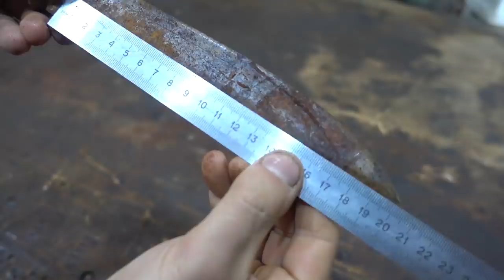Restoration Rusty Survival Knife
Hello folks! Today I want to show you my new restoration project. I found this survival knife at flea market. My attention was attracted by the guard of the knife and some inscriptions that were drawn through the rust. Well, let's start the restoration.

0:00 Review
0:19 Disassembly
1:08 Rust remove
2:24 Knife sanding
3:26 Cleaning knife guard
3:44 Knife handle
6:24 Gluing
6:54  Finishing the handle
8:10 Leather scabbard
11:19 Sharpening knife
11:40 Final review
12:29 Test

As, usual I use rust remover, then washed, dried ad oiled it. For polishing knife I used sand papers from 80 to 500 grit. At the end of the sanding, I polished the blade with a felt circle.
The guard of knife I cleaned with vinegar and flour. The handle of knife I made from the strong piece of wood and I used hidden tang of knife and with a nut at the end.
The scabbard I am made of natural leather with a free suspension of knife. As usual, I made an interesting and very tasty test for you. Thank you for attention!

The recipe of the dish!
Ingredients:
Pork knuckle meat, bay leaf, salt, black pepper with peas, onion, carrot, apple, water, homemade adjika.
Cooking method
We wash the knuckle, cut out if there is a seal on the skin. We make incisions and holes and put them in a saucepan, we also send salt, pepper, bay leaf there. Cut the onion in half, apple, carrot and put it in a saucepan. We do not pour water to the end. Cook for one hour depending on the size of the knuckle. After we take it out, let it cool down a little and lubricate with adzhika and put it in the oven for another 40—60 minutes. Bon Appetite!